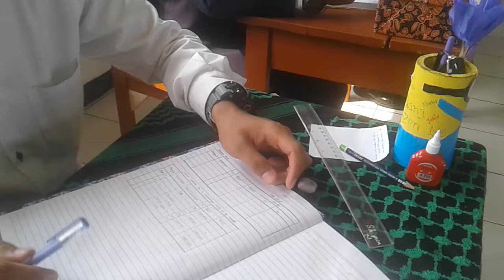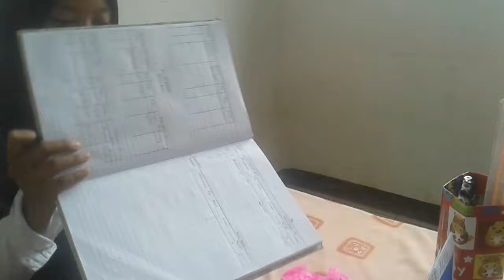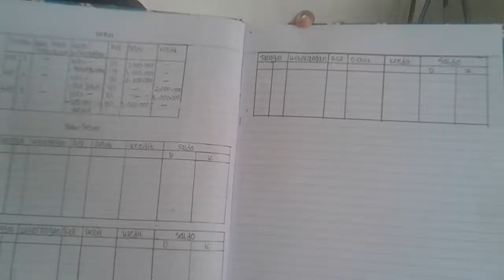PRAKTIK AKUNTANSI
Pembuatan Jurnal Umum dan Buku Besar Akuntansi Perusahaan Jasa PT AL HIWAR